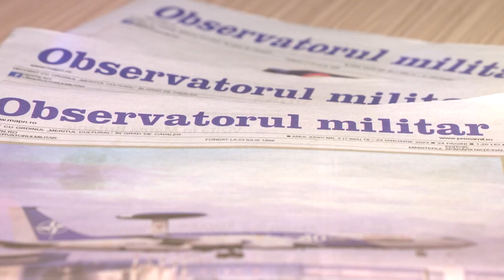Podcasturile Observatorul militar, ep.22, invitat Mihaela Botezan , 03.07.2023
Cristian Frisk vă invita la o discutie cu atleta Mihaela Botezan despre cum reușesti să devii campion și care sunt satisfacțiile, dar și momentele grele din viața de militar și sportiv.